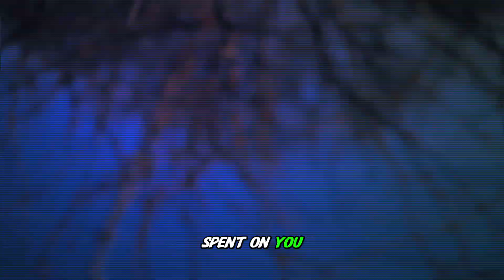Echo, The Misfit - Strawberry Letters (mv)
shot and edited by love kyoto

spent more time on you
than I care to remember
I’m getting colder by the day
like it’s late in December

rainy days by the lake
as I pray for the weather
I try to keep the balance right
with a weight of a feather

I stay inside of my room
Hoping days can get better
I’m selling stamps of approval
pulling back like a lever

putting all in the album
So my words getting clever
I let it play mad loud
whenever wherever

the thought of you
it leaves me petrified
I remember hitting
dealers
just chasing a record high
adjacent to my surprise
I had to swallow my pride
cuz demons are in disguise
And crime is on the rise
either kneeling on the ground
Or praying up to the sky
trust me it’s all the same
Ain’t no difference to mind
it’s a different society
everyone got a plan
everyone got a motive
you won’t always understand